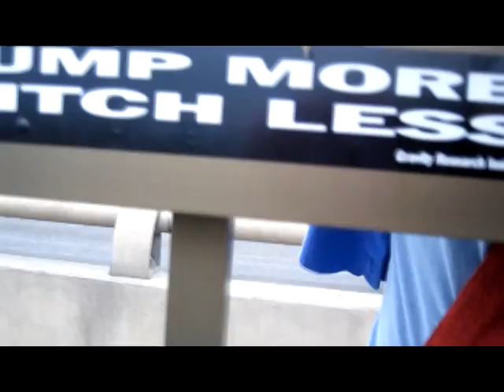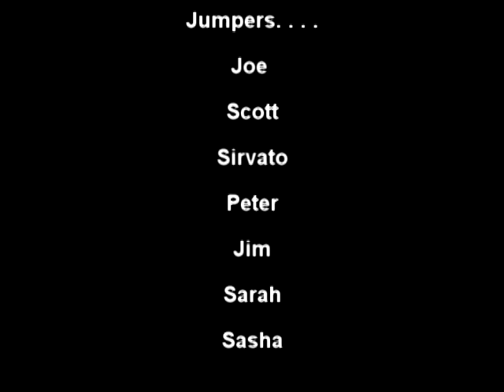Twin Sucka!!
Great Memorial Weekend A the Perine !!!  Thanks to all who were there to enjoy!